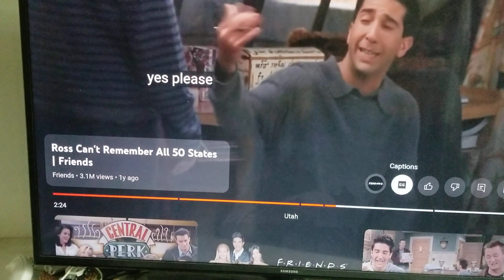I won't eat my turkey dinner until I name all 50 states.